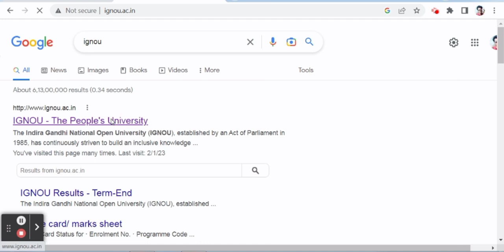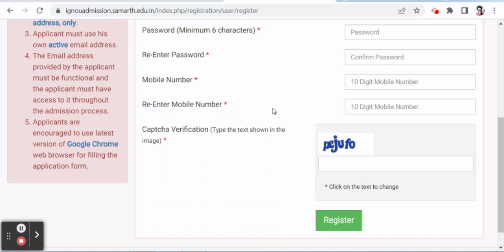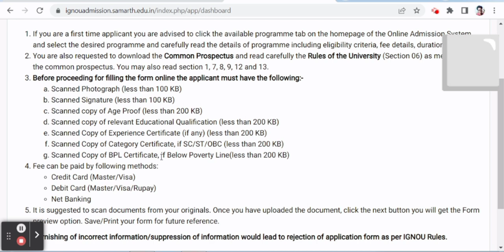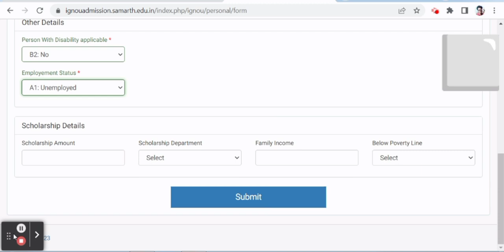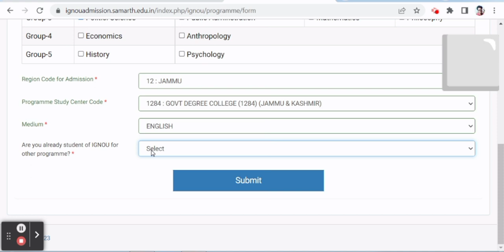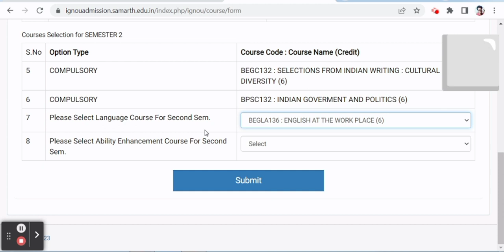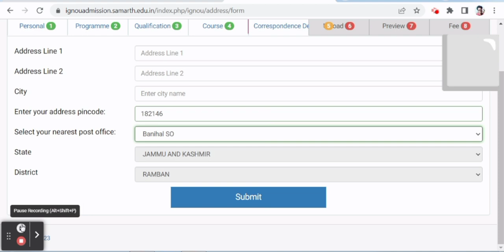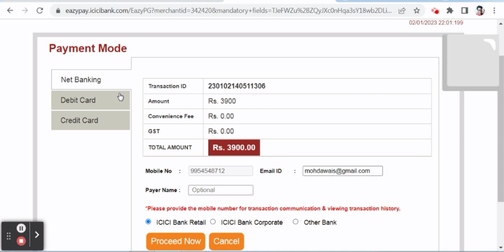IGNOU Admission Form Fill Up Online 2023 | IGNOU Admission 2023 January Session | Admission Process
IGNOU Admission Form Fill up Online 2023 | IGNOU Admission Form Kaise Bhare | IGNOU Admission 2023

How To Fill IGNOU Admission Form 2023 January Session | IGNOU Admission Form January 2023 session

JANUARY 2023 ADMISSION CYCLE - LAST DATE FOR SUBMISSION OF APPLICATION - 31st January 2023

how to fill ignou admission form online 2023
how to fill ignou admission form
ignou admission 2023
ignou ka form kaise bhare 2023
how to apply for ignou admission 2023
ignou ka admission form kaise bhare 2023
ignou admission
ignou new admission 2023
ignou
ignou addmission
ignou form kaise bhare
ignou admission form kaise bhare
ignou ba admission 2023 online apply
how to fill admission form of ignou 2023
indira gandhi open university admission 2023
ignou apply online
how to fill ignou ma admission form 2023
admission form kaise bhare
ignou ba admission 2023 last date
ignou form fill up
ignou online admission form kaise bhare
how to register ignou online 2023
ignou bsc admission 2023
ignou apply online

IGNOU Admission January 2023 Started! | ignou admission 2023 january session | IGNOU Admission 2023

(Breaking News) IGNOU Admission 2023 January Session Started_New Admission 2023_Fresh Admission 2023

IGNOU Admission 2023 January Session | IGNOU January 2023 Admission | IGNOU Admission 2023 | ignou

Ignou Admission January 2023 Session | Ignou Admission January 2023 Last Date | Ignou all जानकारी

Ignou में संचालित MSc Course Details | Ignou Msc Courses 2023 | Ignou Admission January 2023 Session

IGNOU Admission 2023 January Session | IGNOU New Admission 2023 | IGNOU Fresh Admission 2023 January